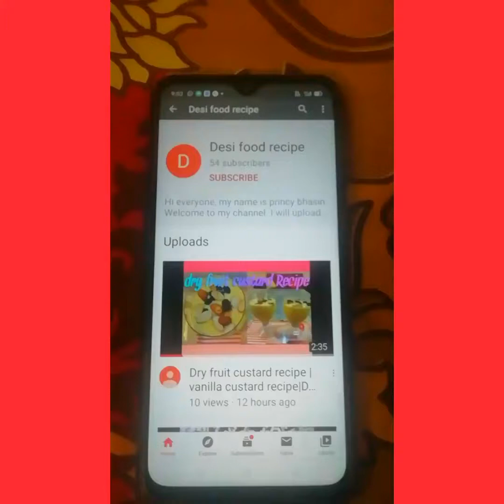आलू, सूजी, ब्रेड, दही से बनने वाला नाश्ता |Breakfast recipe |Desi food Recipe